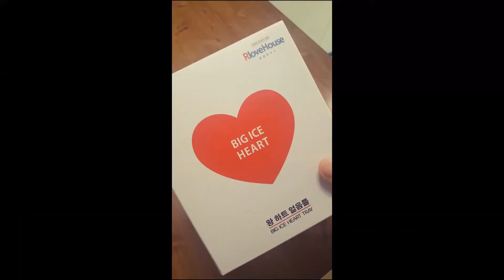영상 녹지않는 내마음♥ 왕하트+왕얼음틀 세트